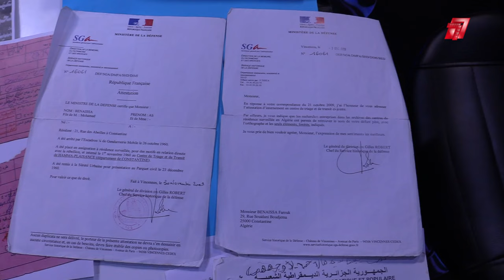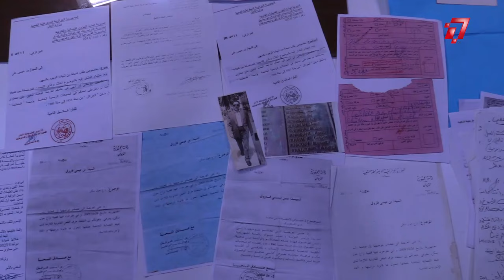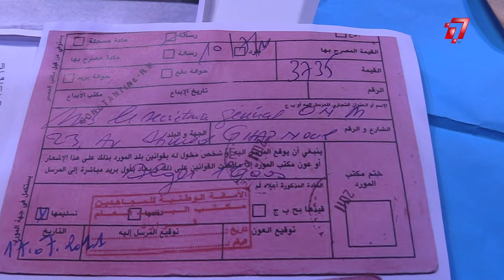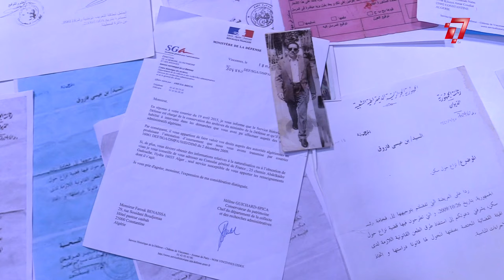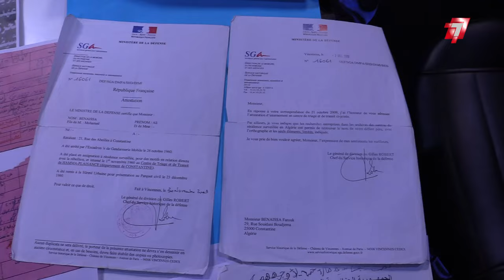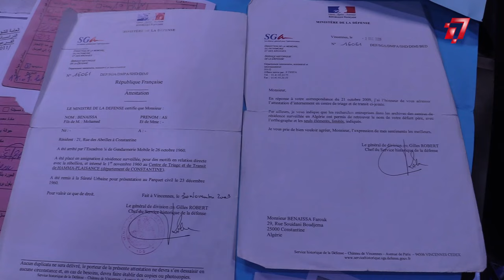حقائق حصرية وصادمة في قضية علي_لابوانت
حقائق حصرية و صادمة في قضية